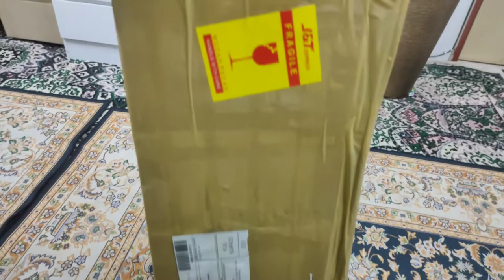Pokok keladi Birah | Rahsia Orang Dulu-dulu Kenapa mereka Tanam Dekat Rumah... !